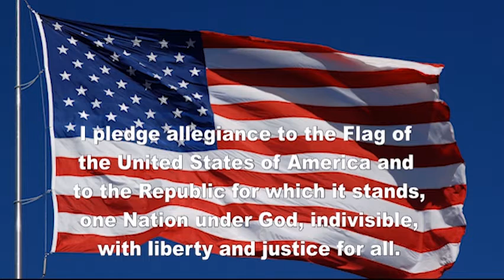POJO NEWS! 1/20/22